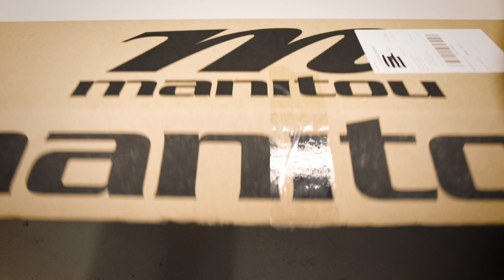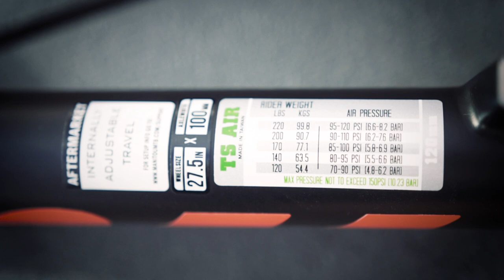Manitou Markhor Unboxing and Review | Budget Air Fork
After endless searches for a budget friendly and capable air fork, I came across the Manitou Markhor. Featuring a straight steerer, 100mm QR drop outs, 120mm of travel, lockout and rebound damping, this air fork was the perfect candidate for my polygon cascade 4 for an impressive $320.

Chapters:
0:00 Intro
0:30 Unboxing
1:07 About the Fork
2:30 ASMR Build
6:26 Test Ride
10:44 Fire Road Test